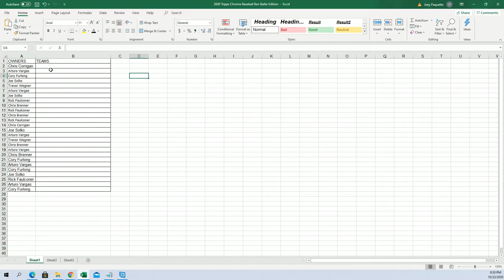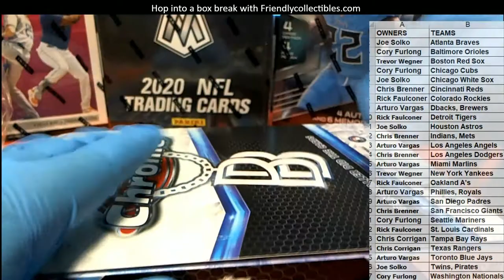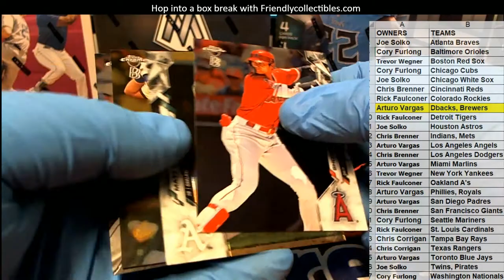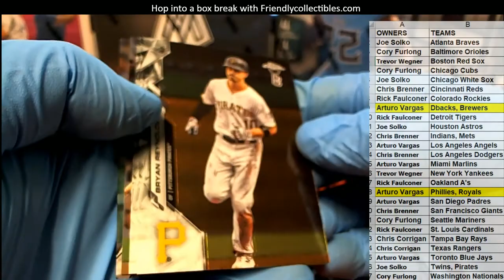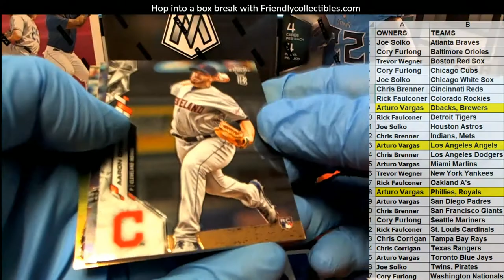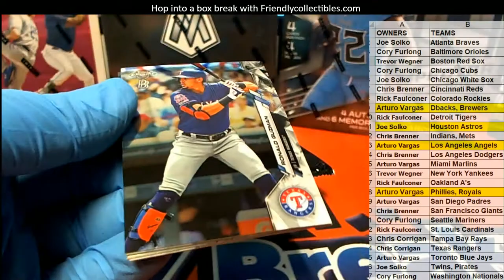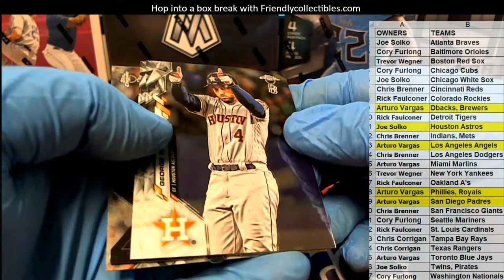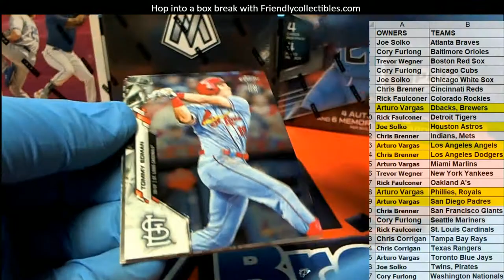BEN BALLER EDITION 2020 Topps Chrome Baseball Ben Baller Edition ID BENBALLER102